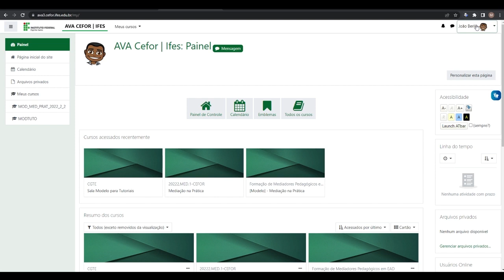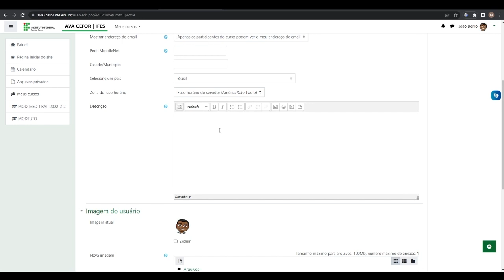Tutorial moodle 3.9 - Perfil de usuário